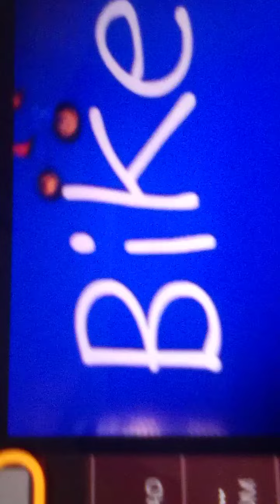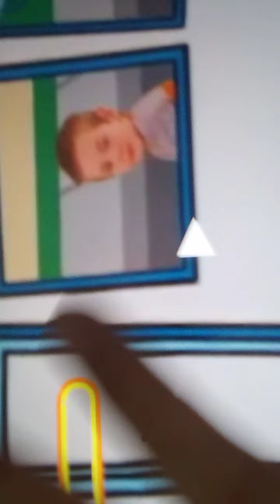January 7, 2022